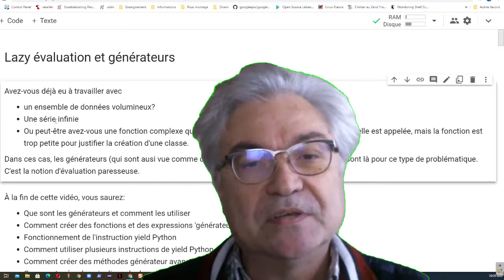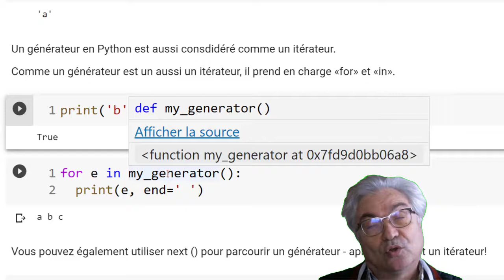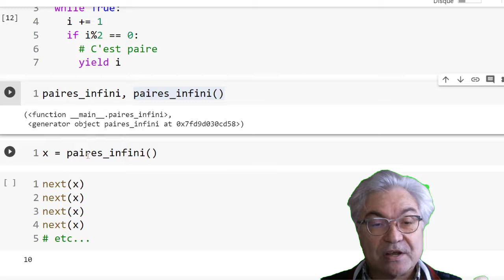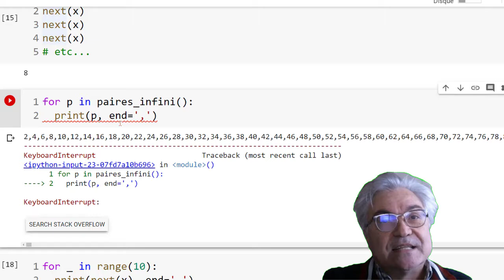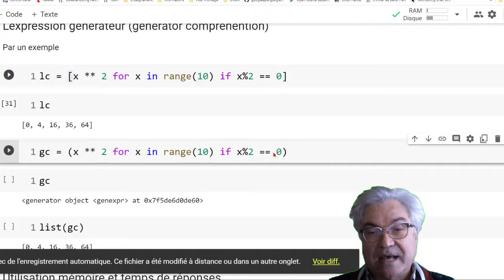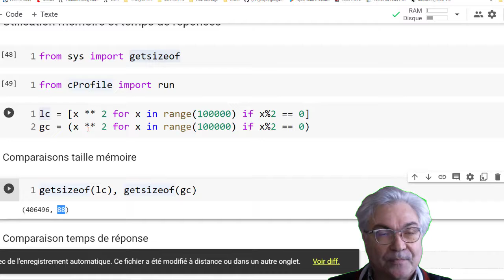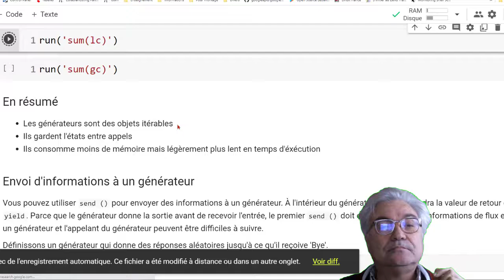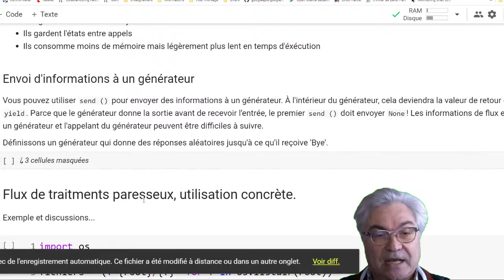Lazy évaluation et générateurs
Avez-vous déjà eu à travailler avec

* un ensemble de données volumineux?
* Une série infinie
* Ou peut-être avez-vous une fonction complexe qui doit maintenir un état interne à chaque fois qu’elle est appelée, mais la fonction est trop petite pour justifier la création d'une classe.

Dans ces cas, les générateurs (qui sont aussi vue comme des itérateurs) et l'instruction yield Python sont là pour ce type de problématique. C'est la notion d'évaluation paresseuse.

À la fin de cette vidéo, vous saurez:

* Que sont les générateurs et comment les utiliser
* Comment créer des fonctions et des expressions 'générateur'
* Fonctionnement de l'instruction yield Python
* Comment utiliser plusieurs instructions de yield Python dans une fonction générateur
* Comment créer des méthodes générateur avancées
* Comment créer des pipelines de données (flux de transformation de données) avec plusieurs générateurs